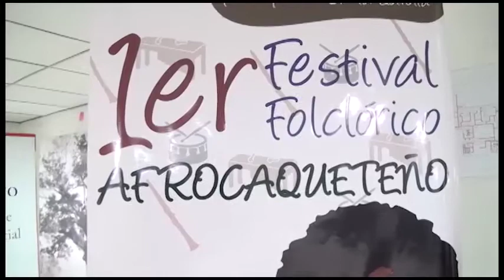FESTIVAL FOLCLÓRICO AFRO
En el marco de la celebración de la afro colombianidad se realizará en la ciudad de Florencia el primer festival folclórico afro caqueteño al que se extiende la invitación por parte de sus organizadores.